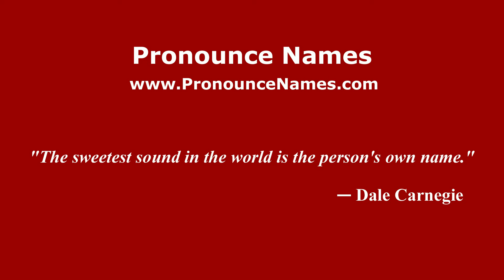How to pronounce Ethel (American English/US) - PronounceNames.com